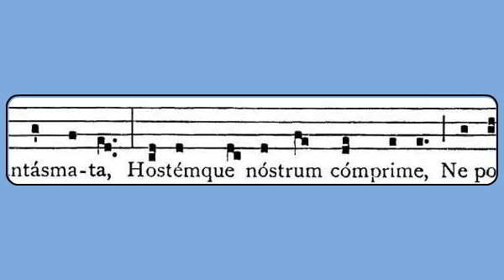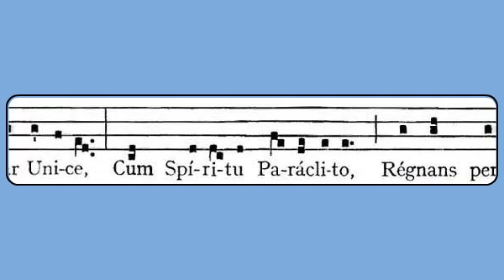Te Lucis Ante Terminum (Ascension, Compline)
Gregorian chant notation from the Liber Usualis (1961), p. 862. Latin lyrics sung by the St. Martin's Chamber Choir.